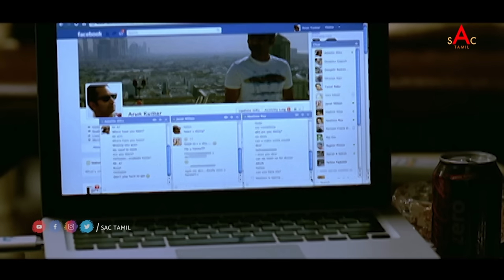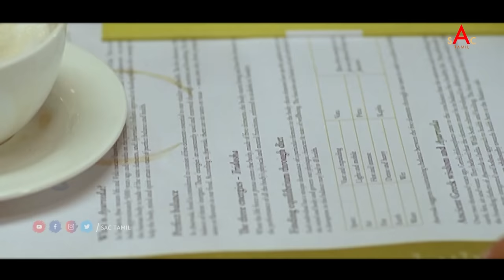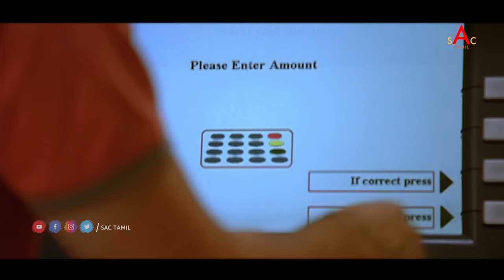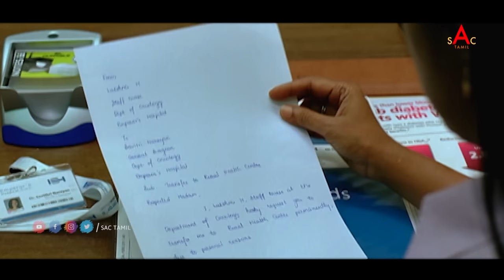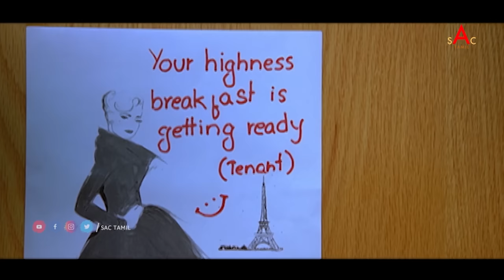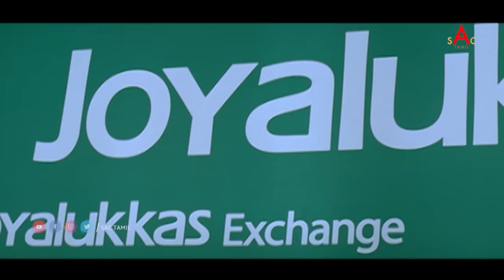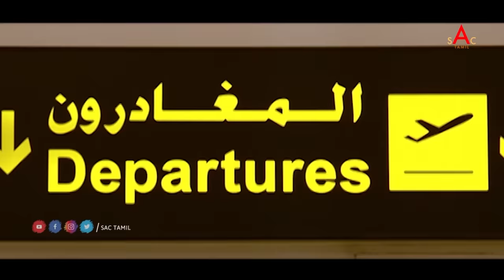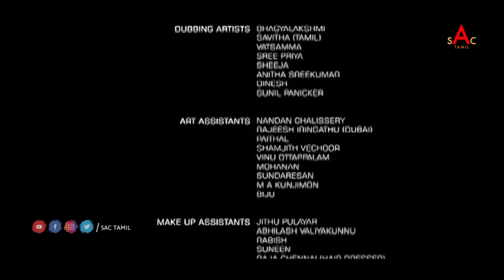Super Hit Tamil Movie # Fahad Faasil # Malayalam Dubbed Tamil Movie DIAMOND NECKLES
Diamond Necklace is  Tamil romantic drama film.directed by Lal Jose and written by Iqbal Kuttippuram, starring Fahadh Faasil and Anusree. This movie tells the life story of Dubai-based oncologist Dr. Arun Kumar and the end of his luxurious life after meeting three women from different lifestyles.

Diamond Necklace was a commercial success at the box office and received positive response from critics. The film won two Filmfare Awards South—Best Supporting Actress (Gauthami Nair) and Best Music Director.

The original soundtrack and background score were composed by Vidyasagar,who had collaborated with Lal Jose in his previous films. Rafeeq Ahammed wrote the lyrics for the songs.
All lyrics are written by Rafeeq Ahammed.

Fahadh Faasil as Dr. Arun Kumar, an oncologist based in Dubai
Anusree as Kalamandalam Rajasree, Arun's wife
Samvrutha Sunil as Maya
Gauthami Nair as Nurse Lakshmi, a Tamil native
Sreenivasan as Venu, Arun's native
Rohini as Dr. Savithri, Arun's Boss
Maniyanpilla Raju as V. K. Narayana Menon, Rajasree's maternal uncle
Sreedevi Unni as Susheela Teacher, Arun's mother
Kailash as Sarath, Arun's childhood friend
Shivaji Guruvayoor as Gopalan Nair, Rajasree's father
Sukumari as Rajasree's grandmother
Mithun Ramesh as Basheer
Thesni Khan as Sister Santhamma, Arun's co-worker
Satheesh Menon as Thrissur Mathai
Rama Devi as Omana, Rajasree's aunt
Ninin as Pooja Shinde
Jaya as Sumithra, Rajasree's mother
Arunkumar as Shukkur
Raj as Praveen
Vettoor Sreedharan as Chandrettan
Moideen Koya as Vijayan
Asim as Jose
Prashant Nair as Neurologist
Joy Alukkas as Himself